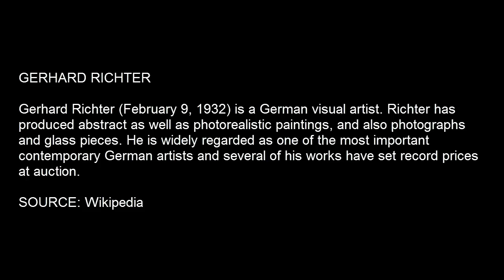Tribute to Gerhard Richter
Gerhard Richter (February 9, 1932) is a German visual artist. Richter has produced abstract as well as photorealistic paintings, and also photographs and glass pieces. He is widely regarded as one of the most important contemporary German artists and several of his works have set record prices at auction.

SOURCE: Wikipedia